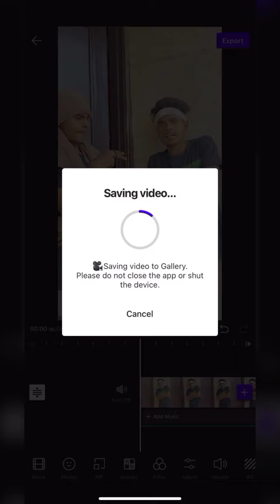sagar pop unseen video | vimal pan masala se body banai😆😃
Thanx for Coming to my Chennel
and share to someone
social media update

Note:- all the videos /picture shown in this video belong to the respected owner and not me i am not the owner of any video shown in this video contant used copyright to Something new by pk  use or comercial display or editing of the contant without proper authorization is not allowd. thank you.